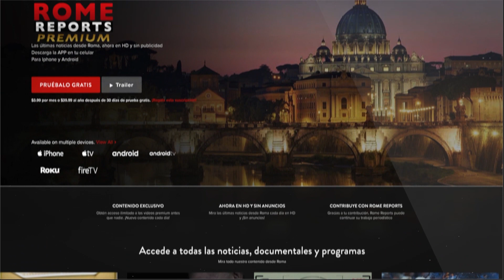Young people from Portugal receive the WYD Cross